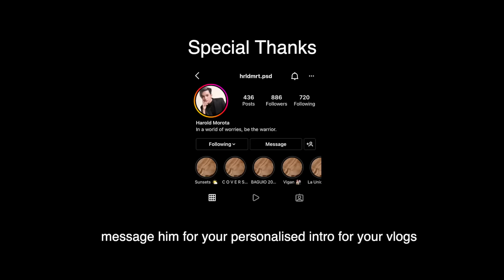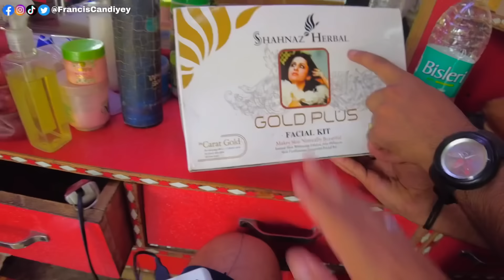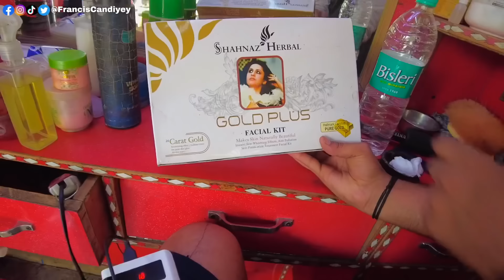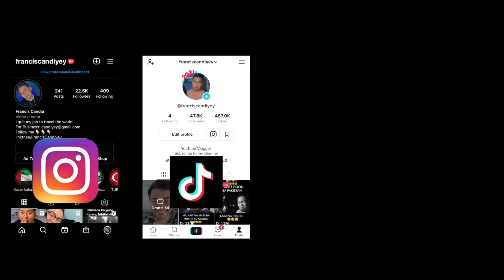[ENG SUB] MOST EXPENSIVE HAIRCUT IN DELHI | INDIA’S VIBRATOR MASSAGE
Shout out to Harold Morota! Thank you beh sa napakagandang intro!!